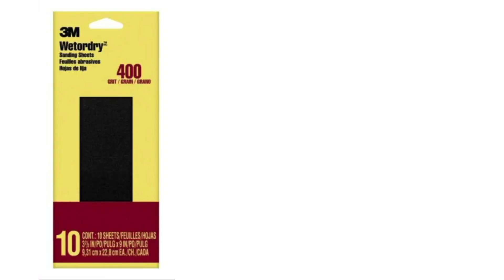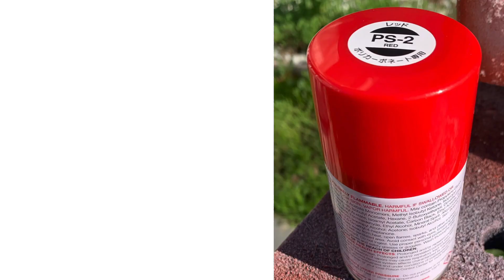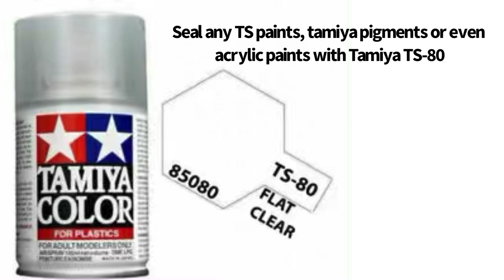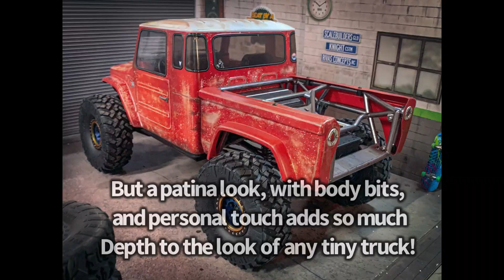Moosejaw RC Body Shop: Patina/Weathering Lexan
Please feel free to pause the video here and there but, I provided a step by step Method to create a Weather patina look for your lexan body.